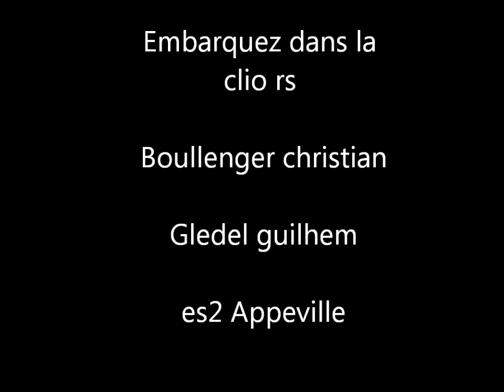christian boullenger/guilhem gledel es2 rallye boucles de seine 2011